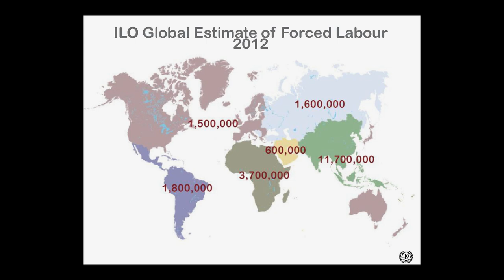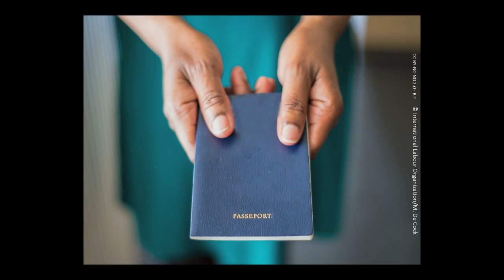Unravelling the chains of modern slavery | Michaëlle de Cock | TEDxGeneva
Michaelle De Cock is a senior researcher for the ILO on labor conditions of migrant workers, children and workers in "slave-like" conditions and a field activist on women and children rights in India for Terre des Hommes Genève. At a crossroads of science and human rights, she believes that solid research and statistics can help breaking the prejudices and understanding how workers are deprived from their freedom at work.